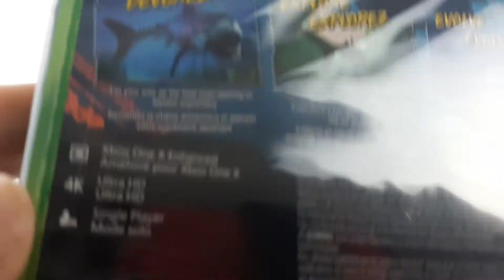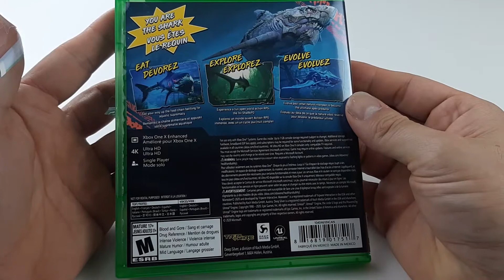MAN EATER GAME UNBOXING